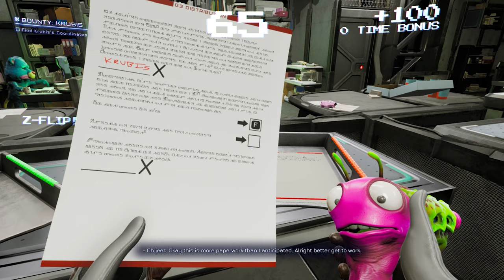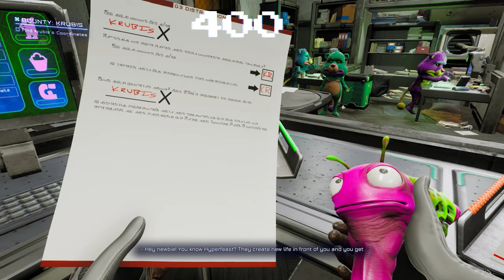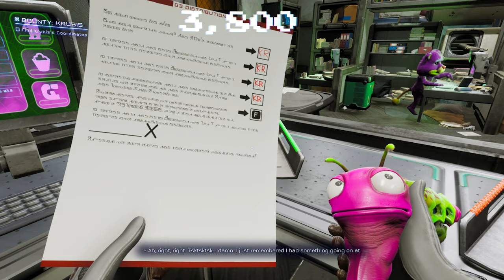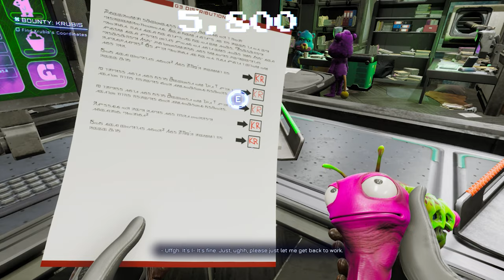COma Plays: High on Life | Part 4: Krubis left the map